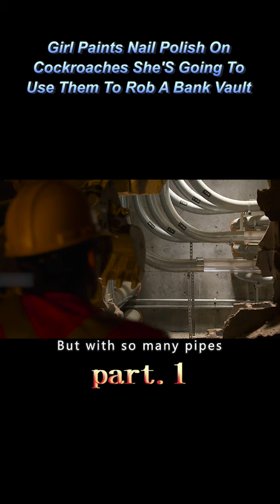【1/2】Girl Paints Nail Polish On Cockroaches She'S Going To Use Them To Rob A Bank Vault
Genre:

Overview: